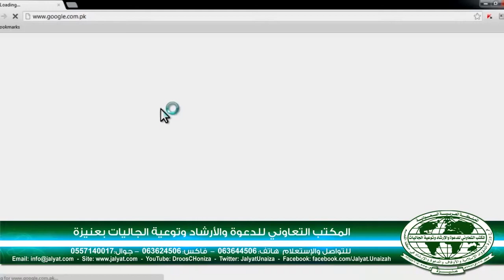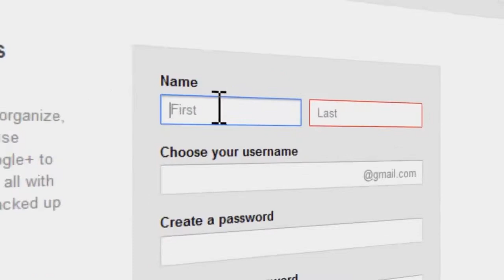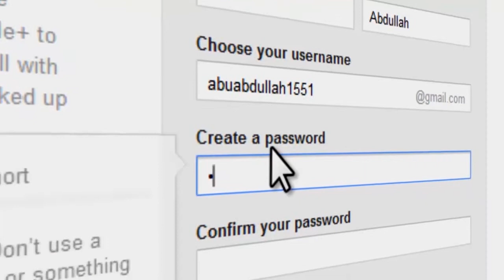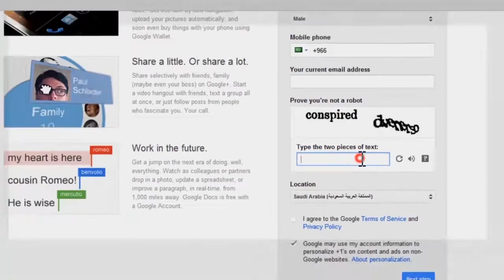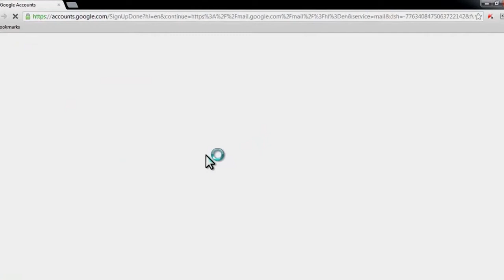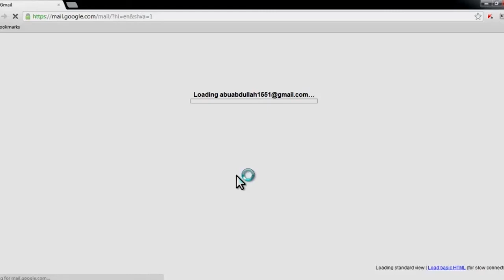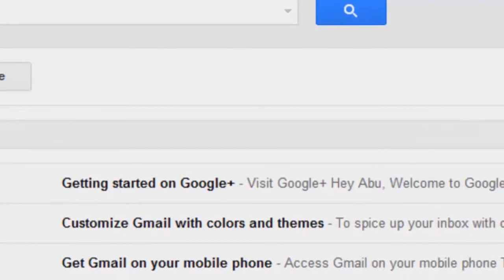Gmail Ka Account Kaise Banayein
جی میل کا اکاونٹ کیسے بنائیں